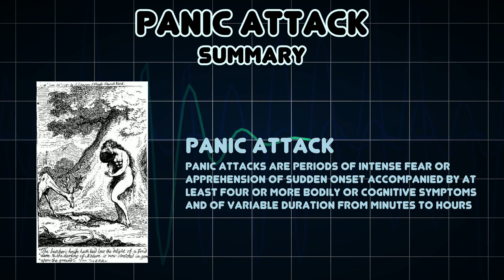Panic attack (Medical Symptom)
Possible causes of Panic attack (Medical Symptom)

Panic attacks are periods of intense fear or apprehension of sudden onset accompanied by at least four or more bodily or cognitive symptoms and of variable duration from minutes to hours